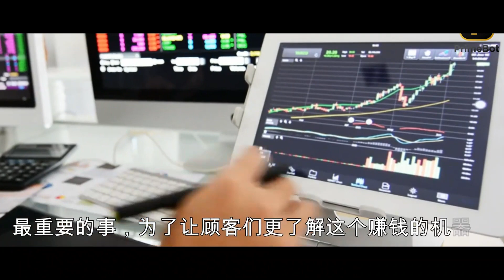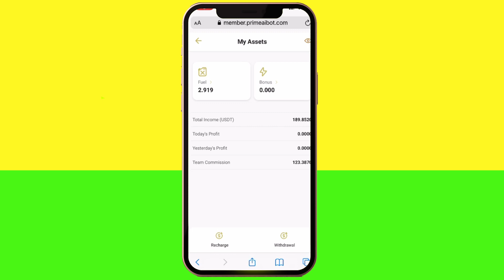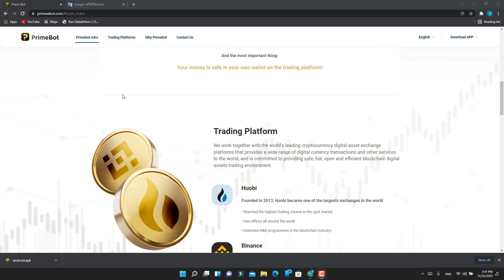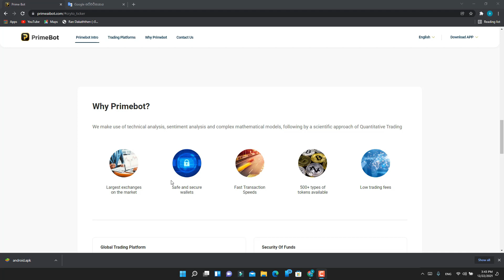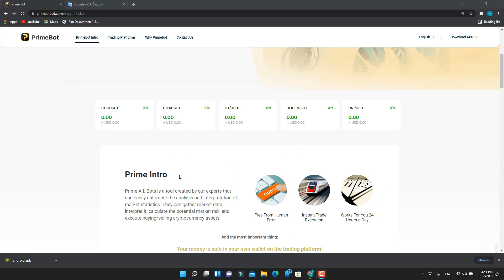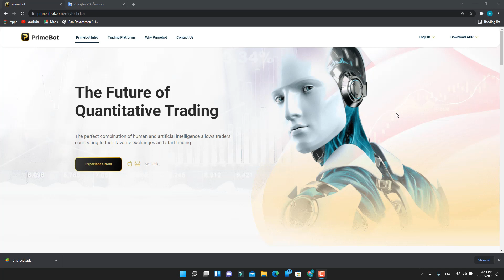prime bot sinhala - Auto Trade Primeaibot binance || Binance Trading Primeai bot